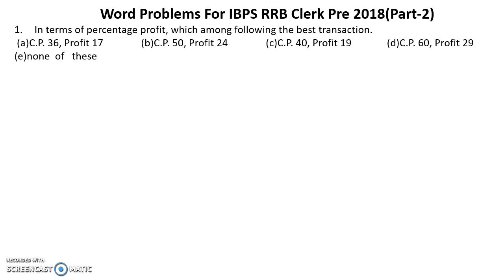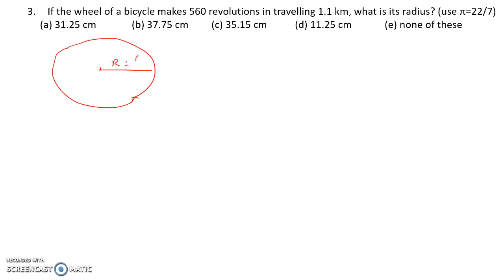IBPS RRB PO 2018 Expected Quantitative Aptitude Questions || Word Problems Previous Year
In this video we are discussing the IBPS RRB PO 2018 Expected Quantitative Aptitude Questions || Word Problems Previous Year.

About us :
Our Work :
1.Quantitative Aptitude
2.Logical Reasoning
3.Current Affairs
4.Computer Aptitude
5.English Language